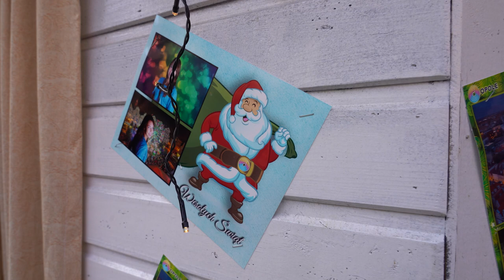Dzień dobry tu Opole (09 grudnia 2022r.)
Na Jarmarku 🎄Bożonarodzeniowym co weekend odbywają się warsztaty i koncerty. Ktoś jeszcze nie był w tym roku na Jarmarku? Może to właśnie ten weekend jest dobry na świąteczne zakupy i zabawę 🎄🎄